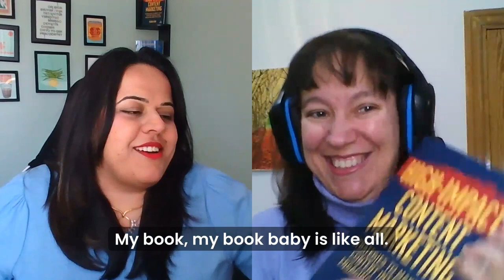Highly Impactful Content Strategy with Purna Virji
How many times have we got stuck when creating a content strategy? Purna Virji gives us some tips to create a highly impactful content strategy that helps brands create meaningful engagement and drive customer retention rates.